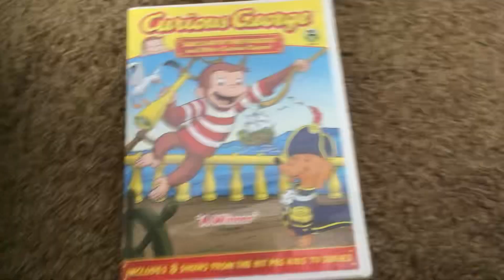Curious George Sails with the Pirates and Other Curious Capers 2008 DVD